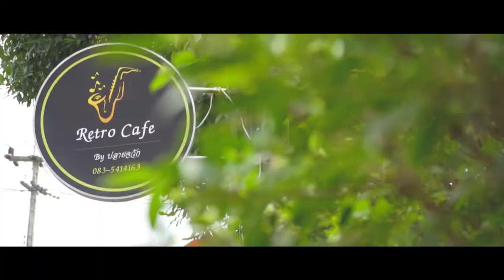Hathairat & Jarupong on 12112021 Highlight Video Wedding งานแต่งงาน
_𝘼 𝙙𝙖𝙮 𝙩𝙤 𝙡𝙤𝙫𝙚 𝙖𝙣𝙙 𝙧𝙚𝙢𝙚𝙢𝙗𝙚𝙧_
_เพราะความทรงจำจะอยู่ในใจเราตลอดไป_
“งานแต่งงานครั้งนี้เป็นอมตะ...แม้ว่าเราจะตายจากไปแล้วก็ตาม…เมื่อลูกๆหลานๆ มาเปิดดูก็จะรับรู้ได้...เพราะเราไม่ได้รักกันและกันแค่เรา 2 คน  แต่ยังรวมถึงครอบครัวทุกคนไว้ด้วย…รักที่มากกว่าตัวตนเราเองนั้น  ยิ่งใหญ่เสมอ ”คำพูดเจ้าบ่าว Phripphri Wat
ขอบคุณทีมงานคุณภาพ (คุณภาพของจริง)
ทีมงาน : Shutter room photography
วีดีโอ : Nutzato Cinematography
ภาพนิ่ง : ชนกานต์ อิศรางกูร ณ. อยุธยา x Tanakarn O-iem
นายพิธี : สีฟ้า มัชฌิมวงศ์ พิธีกรงานแต่งงานและนายพิธีพิธีหมั้นByพี่ฟ้า
Make up : บ้านเพชรเวดดิ้งสตูดิโอ - บางสะพาน
Location : At ปลายจวัก & Upstairs Bistro